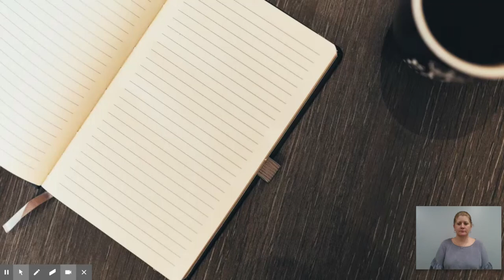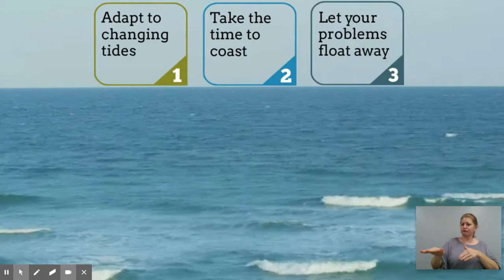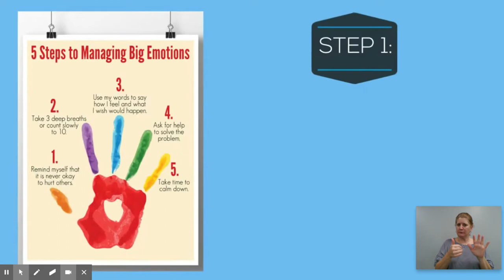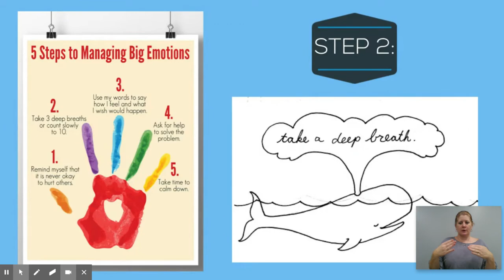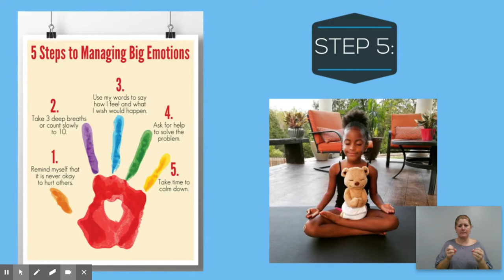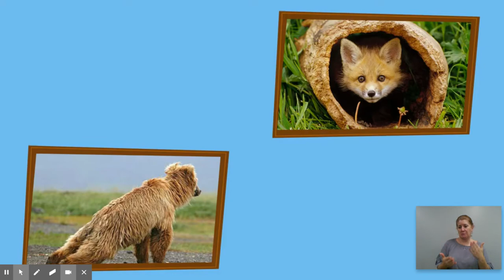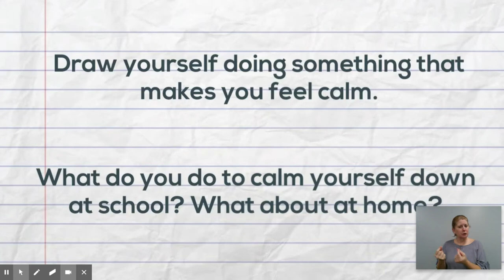SEED 15 Calming Down in ASL